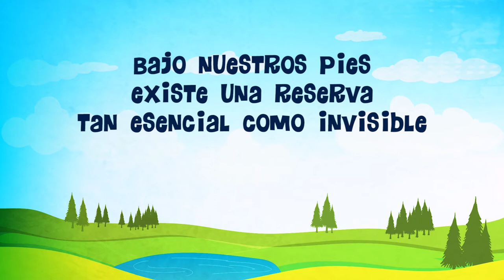Aguas subterráneas, el valor de hacer visible lo invisible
Celebramos el Día Mundial del Agua, este año con la mirada puesta en el valor de las aguas subterráneas. El Fondo de Cooperación para Agua y Saneamiento, de AECID, junto con el BID y con fondos provenientes de la Unión Europea, impulsa la gestión sostenible de las aguas subterráneas en América Latina y el Caribe.